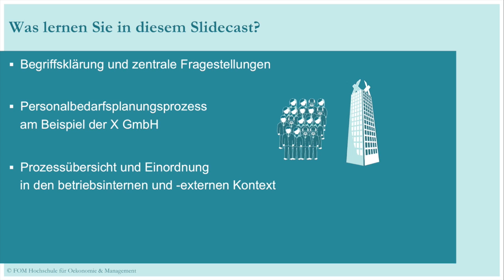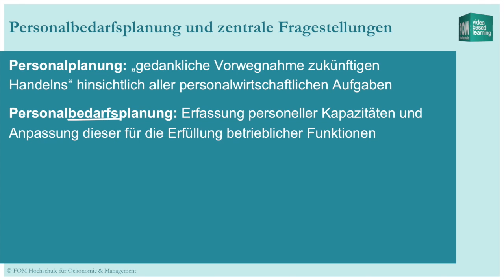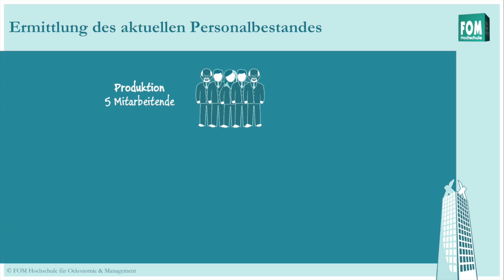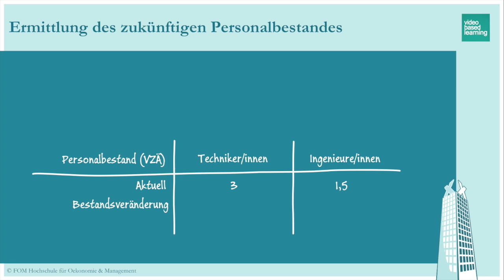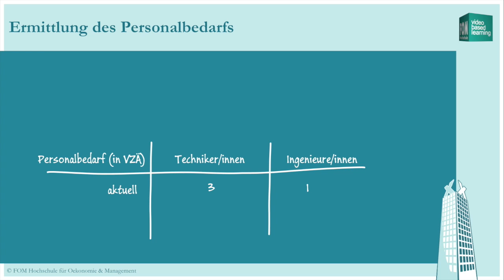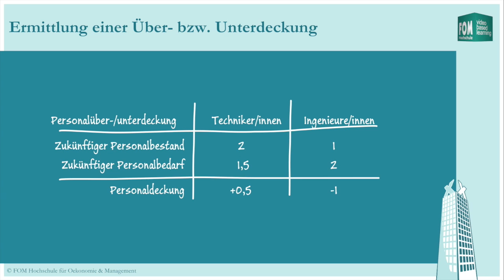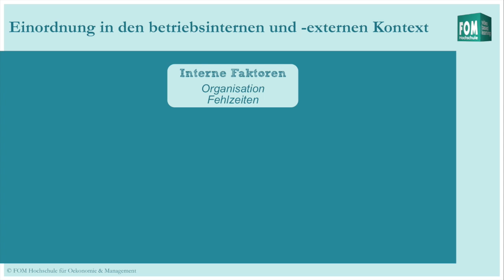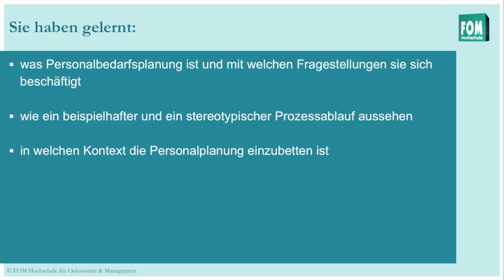Personalbedarfsplanung | FOM video based learning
Slidecast zur Personalbedarfsplanung